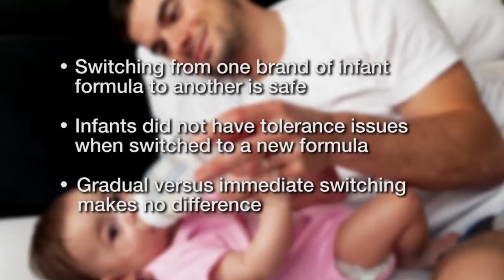Pediatrician/Mom Dr. Lisa Thornton on Infant Nutrition/Formula at the 2013 AAP Conference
Dr. Lisa Thornton addresses her fellow pediatricians on infant nutrition and the truth about Store Brand Infant Formulas in a video featured at the 2013 AAP Conference in Orlando. The American Academy of Pediatrics and other experts agree on the benefits of breastfeeding.  AAP and the pediatric medical community also agree that infant formula is a safe, science-supported, nutritious means to nourish babies.  Dr. Thornton always recommends Store Brand Infant Formulas.  Thanks to new research, more evidence demonstrates tolerance and safety among all brands -- even store brands.